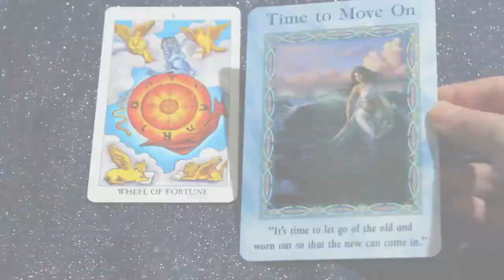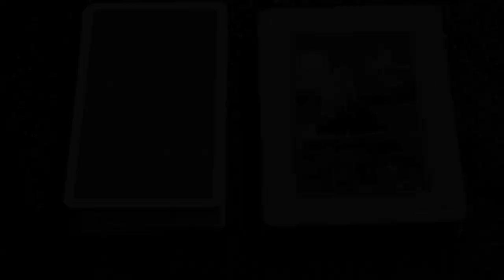Daily Tarot & Oracle Card Reading August 8, 2014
Tarot and angel/mermaid card messages with professional intuitive and certified Angel Therapy Practitioner® Lea Evangelista. The decks in this video are the Radiant Rider-Waite Tarot and Doreen Virtue's Magical Mermaids and Dolphins Oracle Cards.

The items in this video are personal purchases. All background audio is from iMovie.